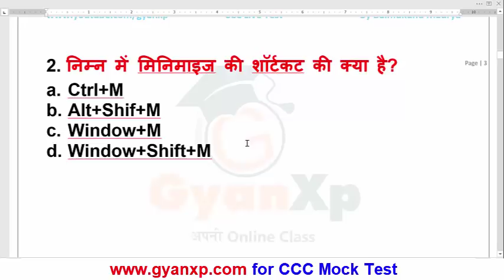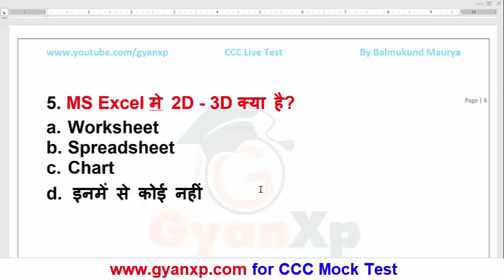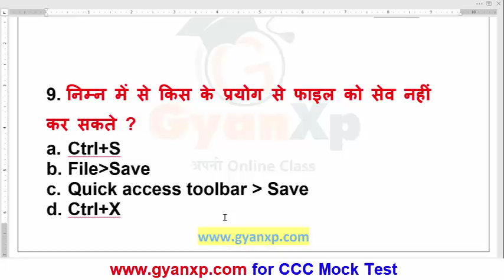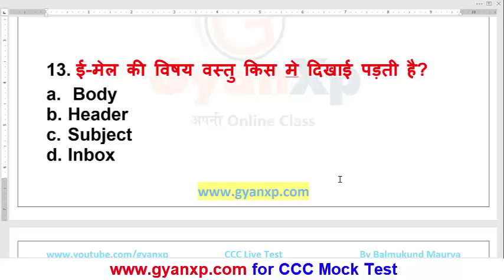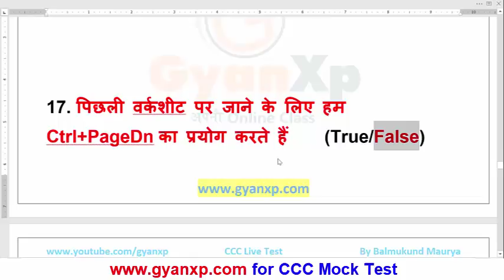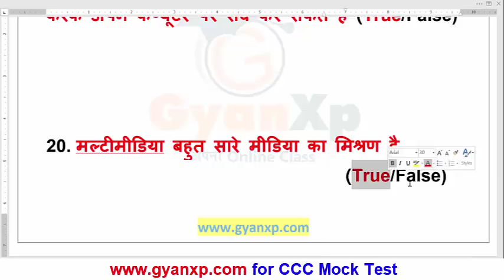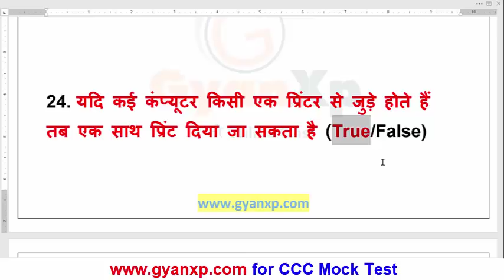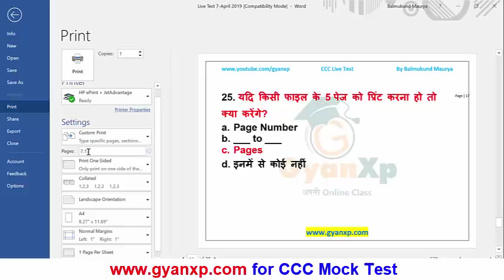Online CCC Practice Test 7 || CCC April 2019 || CCC Course in Hindi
CCC Online Practice Test for CCC Exam.